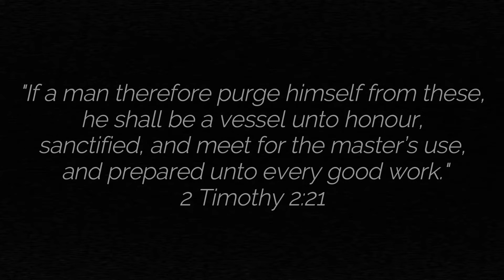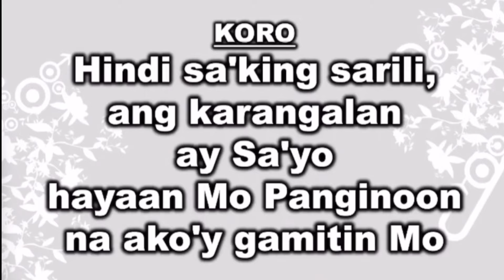Ako'y Gamitin Mo | Cover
2 Timothy 2:21
"If a man therefore purge himself from these, he shall be a vessel unto honour, sanctified, and meet for the master’s use, and prepared unto every good work."

Singing a prayer of a person who's life is met and heart is changed by the Lord Jesus Christ. Use me oh Lord, for Your glory.

Ako'y Gamitin Mo
by Rico Angelo S. Castro